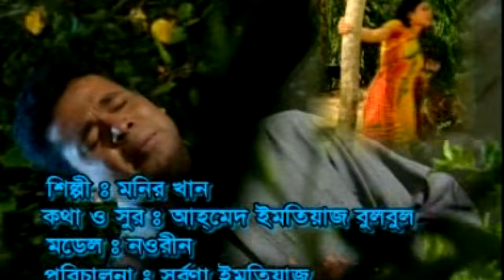Jibone Kokhono Prem E Asheni | Monir Khan | জীবনে কখনো প্রেমই আসেনি | Music Video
🔊 Song: Jibone Kokhono Prem E Asheni | জীবনে কখনো প্রেমই আসেনি
🗣 Singer: Monir Khan | মনির খান
✍️🎼 Lyrics & Tune: Ahmed Imtiaz Bulbul
📼 Album: Ekul Ar Okul Haralam Dukul
💿 Label: Kantho Entertainment
💃 Model: Nowrin
🎥 Director: Suborna Imtiaz